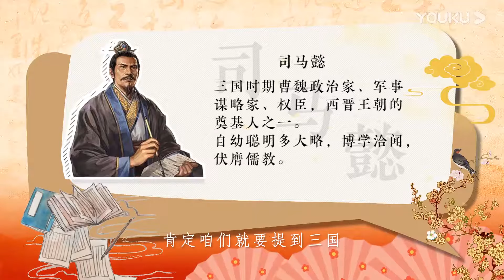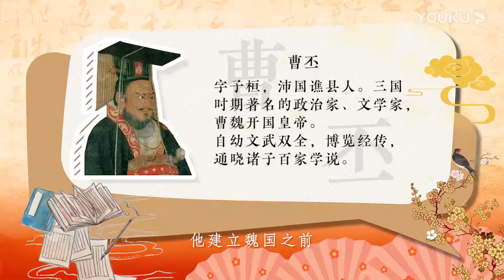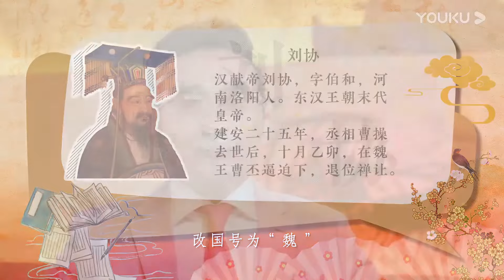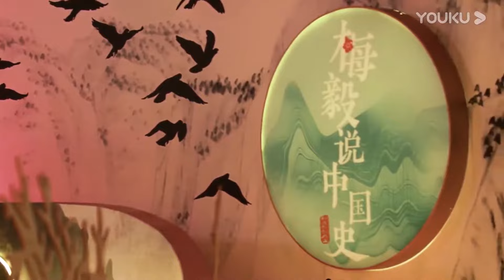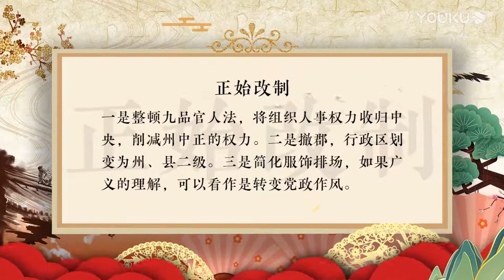史上最黑暗政變！高平陵之變，司馬懿為何能奪了曹魏的江山？梅毅说中国史